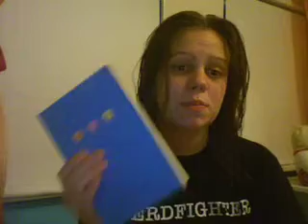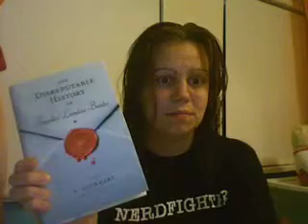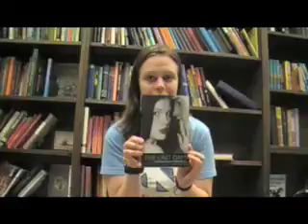Wednesday: 7/1 - Kelly is NERDFIGHTERTASTIC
yeah. i'm crazy.